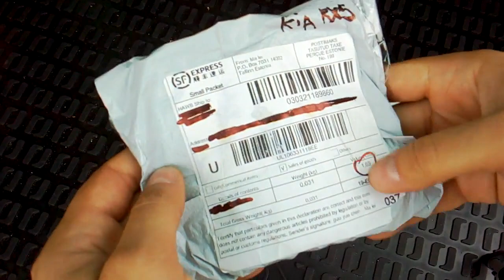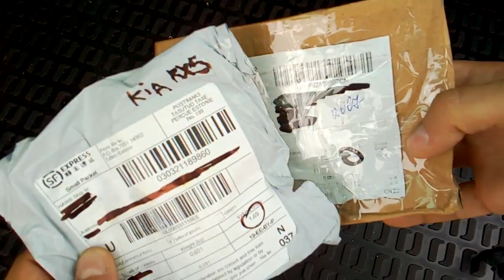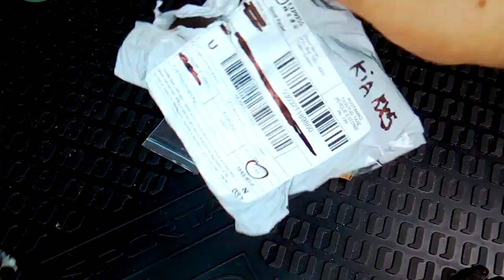Киа Спортейдж//Алиэкспресс//Накладки на петли и бардачок//Распаковка и установка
Добрый день, сегодня мы распакуем и установим декоративную накладку на крышку бардачка и специальные заглушки на крепежи петель дверей, которые пришли к нам с Алиэкспресс для Киа Спортейдж 4-го поколения.